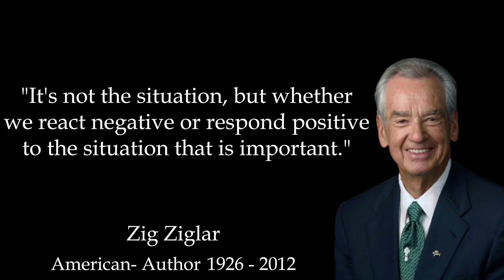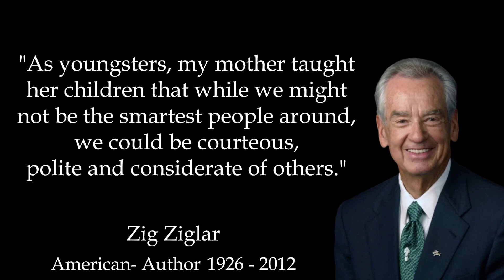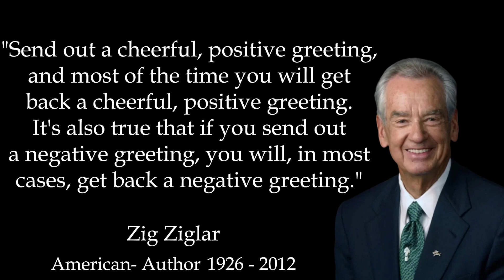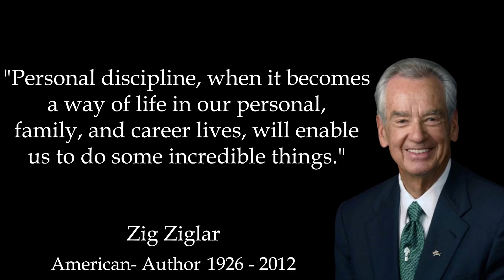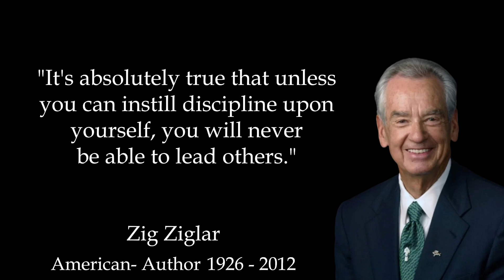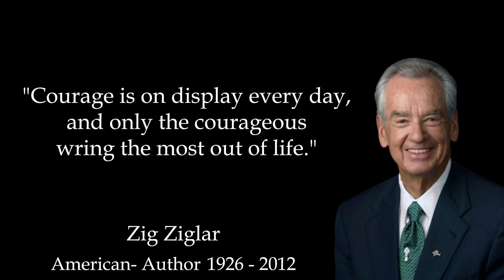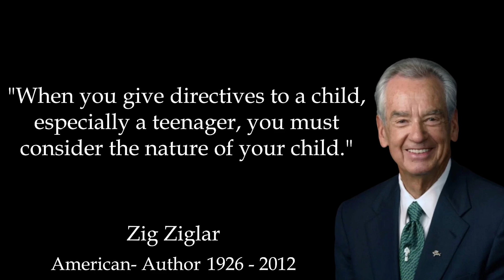Zig Ziglar Quotes part2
Zig Ziglar is one of the world's most famous American writers and motivators. Not only known as a motivator, he is also a successful entrepreneur who inspires many people. Throughout his life, the man who was born on November 6, 1926 has produced phenomenal works.